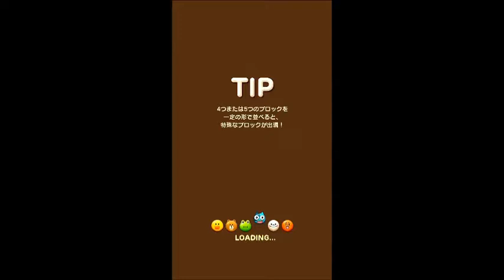LINE POP2 CHAPTER 04 BONUS LEVEL 金メダル Gold Medal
チャプター04の通常ステージをすべて金メダルクリアしたらプレイできるボーナスレベルです。詳しい解説は↓のページで。